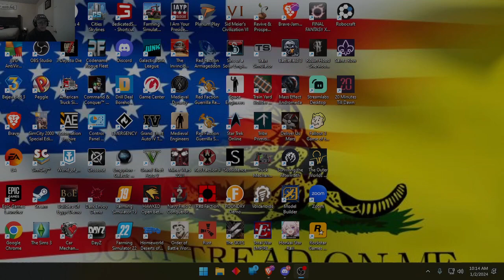20 Minutes till Dawn Free on Epic Games Until 10am Central 1/3/2024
This game is available Free on Epic Games Until 10am Central 1/3/2024
If you enjoy coffee then use my link to try Coffee Brand Coffee. They have a wide variety of coffees, Organic Teas and real Cocoa Cocos. They also offer a full money back guarantee, If you dont like their product then return it for a full refund.
This is gonna be a short video due to time constraints and that its a cheap, not very good game. its ok for its type and there is probably more to see but I have to leave for a few hours and wanted to get this video out before I leave.